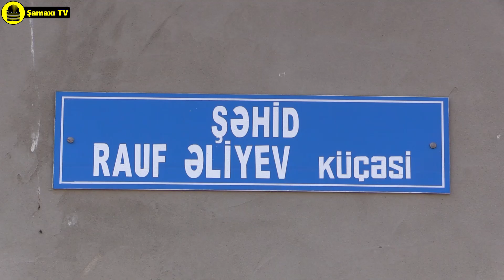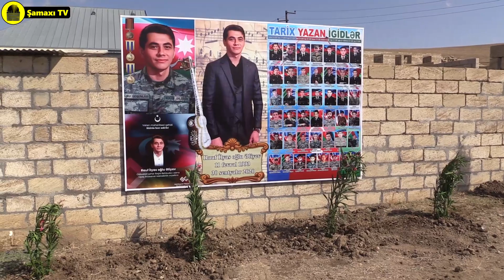Şamaxıda şəhid Rauf Əliyevin anım günü keçirilib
Tədbirdə Şamaxı Rayon İcra Hakimiyyətinin başçısı Tahir Məmmədov, YAP Şamaxı Rayon Təşkilatının sədri Tural Qasımlı , dövlət qurumlarının nümayəndələri və rayon ictimaiyyətinin nümayəndələri iştirak edib.

Tədbir iştirakçıları ilk öncə şəhidin məzarını ziyarət edib, məzarı üzərinə gül dəstələri düzüb və ruhuna dualar oxuyublar.

Daha sonra Şamaxı şəhərində şəhid Rauf Əliyevin adını daşıyan küçədə ağacəkmə aksiyası baş tutub.